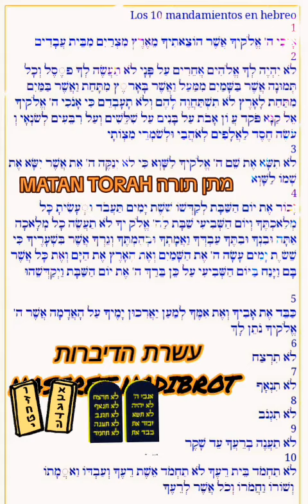MOREH NANDA SUTA TEACHINGS nandasuta morehnandasuta (1)